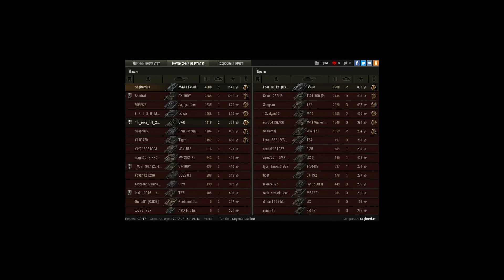фарм на реве